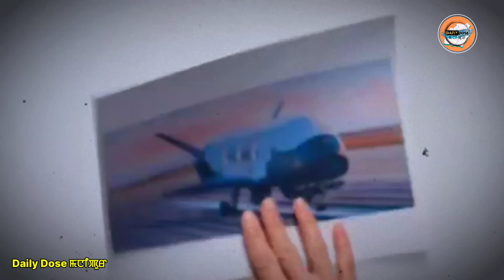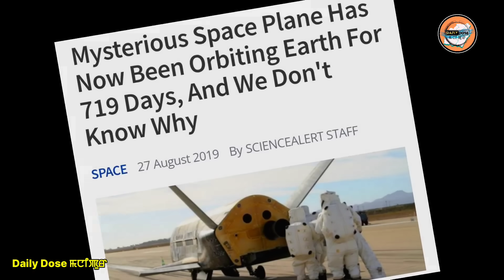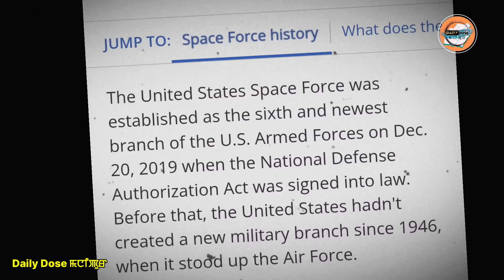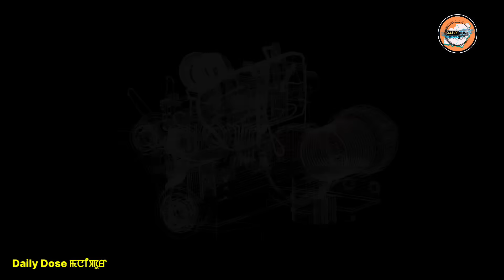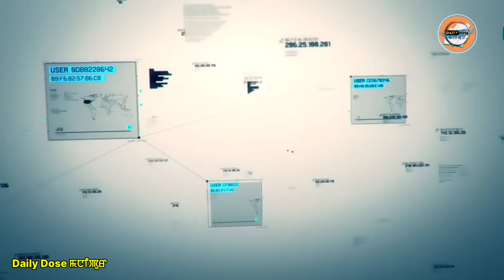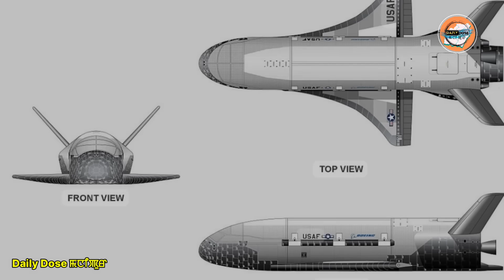X-37B Khwaidagi Aronba Spaceplane | The most secret Space plane